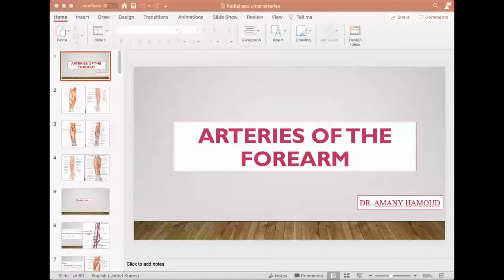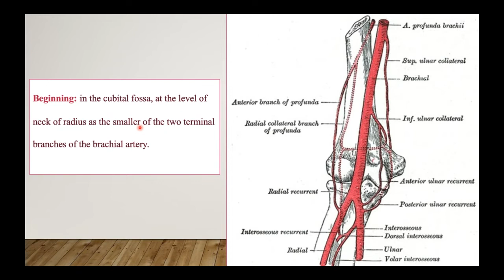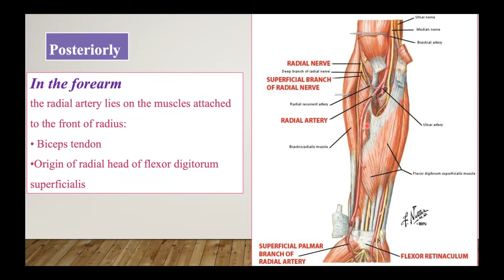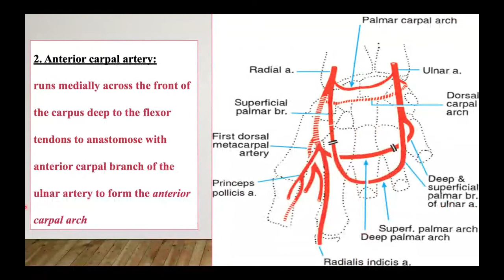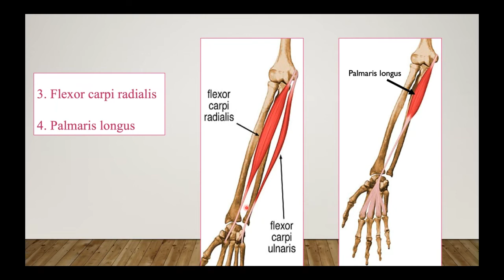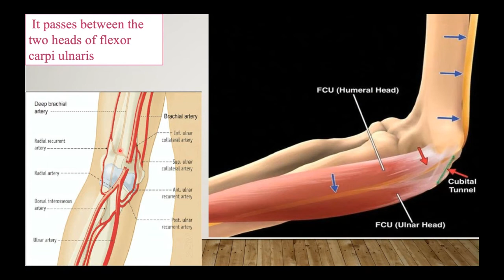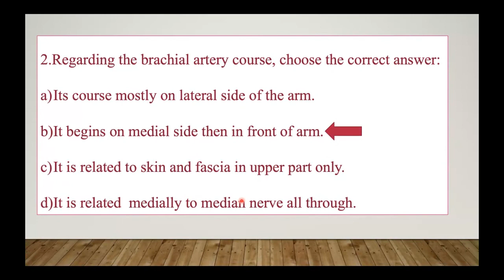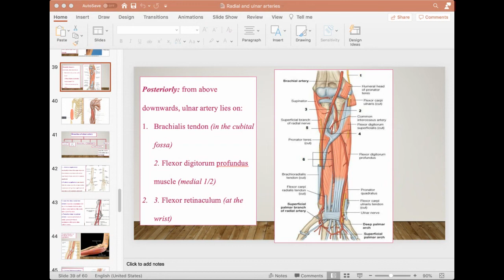arteries of the forearm (dr Amany)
لينك البرزنتيشن